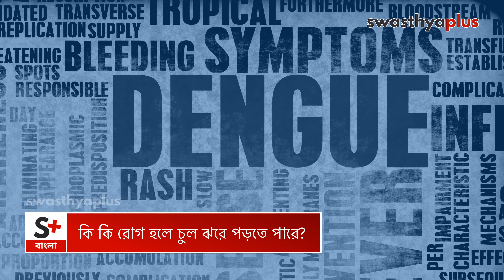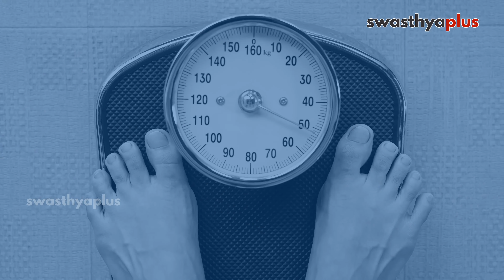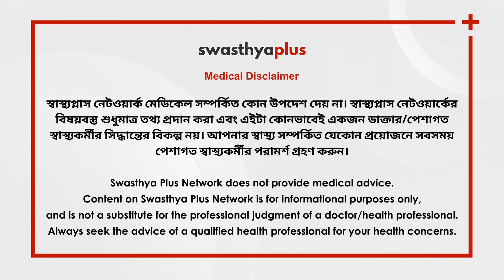চুল ঝরে পড়ার কারণ ও সমাধান। Hair Fall/ Hair Loss in Bangla | Dr Debatri Datta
চুল পড়া একটি প্রাকৃতিক প্রক্রিয়া। সাধারণত, চিরুনি বা চুল ধোয়ার সময় চুল পড়ে যায়। তবে বড় অংশে চুল পড়া শুরু হলে বা টাক পড়া দেখা দিলে চিকিৎসকের সঙ্গে যোগাযোগ করতে হবে। দূষণ, ধুলোবালি, ভুল খাদ্যাভ্যাস, খারাপ জীবনযাপন, বিনা পরামর্শে অতিরিক্ত কেমিক্যাল ব্যবহার, মানসিক চাপ ইত্যাদি চুল পড়ার প্রধান কারণ হতে পারে। এগুলি চুল পড়া, খুশকি, দুর্বল চুল এবং অস্বাস্থ্যকর চুলের মতো সমস্যা তৈরি করতে পারে। আসুন, এই ব্যাপারে ডা: দেবাত্রি দত্তর কাছে বিস্তারিত কিছু তথ্য জেনে নিই।

এই ভিডিওতে আছে,

আমাদের চুল ঝরে পড়ে কেন? (0:00)
সাধারণত কতটা চুল প্রাকৃতিক ভাবে পড়ে? (1:04)
কি কি রোগ হলে চুল ঝরে পড়তে পারে? (2:01)
কখন ডাক্তার দেখাবেন? (2:51)
চুল পড়া বন্ধ করতে কি চিকিৎসা করা হয়? (3:34)
চুল ঝরে পড়া দৈনন্দিন জীবনে কি প্রভাব ফেলে? (5:00)
কি কি ঘরোয়া উপায় চুলের যত্ন নেওয়া যাবে? (6:29)
চুল ঝরে পড়ার সময় কি করা উচিত নয়? (7:59)

We lose our hair naturally on a daily basis. Losing a few strands while combing or washing hair is normal. Hair grows and falls and this cycle goes on. However, sometimes there may be excessive hair fall. There can be many associated reasons for hair fall, such as improper washing and haircare, pregnancy, chemotherapy or it can also be a hereditary trait. In many cases, hair fall/ loss can be successfully treated, and we can take action to prevent further hair loss. Let us know more from Dr Debatri Datta, a Dermatologist.

Why does Hair Fall occur? in Bangla (0:00)
How much Hair Fall is considered normal? in Bangla (1:04)
Which diseases can have Hair Fall as a symptom? in Bangla (2:01)
When should we consult a doctor? in Bangla (2:51)
Treatment of Hair Fall, in Bangla (3:34)
How does Hair Fall affect one's daily life? in Bangla (5:00)
Are there any home remedies for Hair Fall? in Bangla (6:29)
What should one not do in case of Hair Fall? in Bangla (7:59)